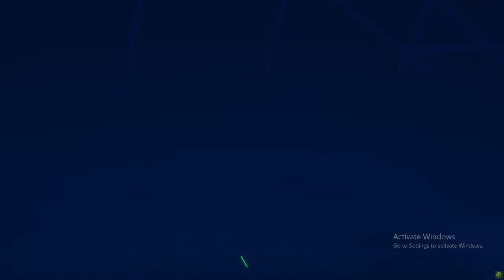EUFA EURO 2024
GPU: NVIDIA GeForce GTX 1660 SUPER
CPU: 11th Gen Intel(R) Core(TM) i5-11400F @ 2.60GHz
Memory: 16 GB RAM (15.84 GB RAM usable)
Current resolution: 1920 x 1080, 60Hz
Operating system: